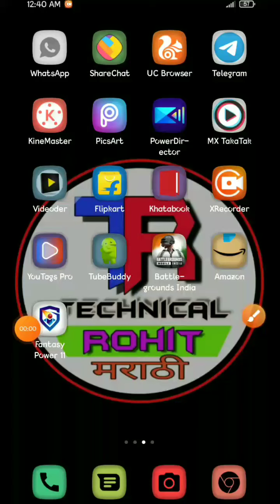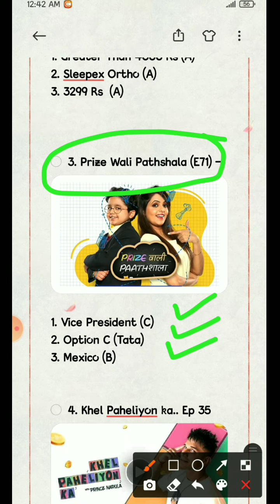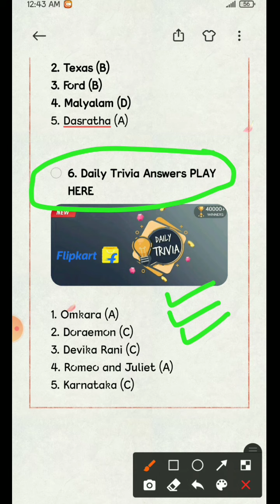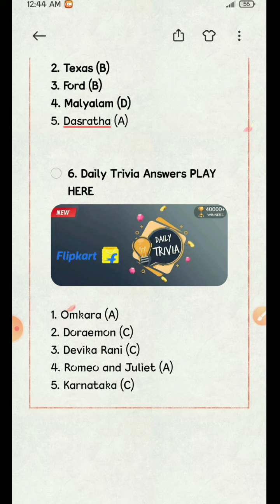Flipkart Answers Today | Flipkart Quiz Answers Today 6 July 🔥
Flipkart Quiz Today, Flipkart Quiz Answers Today 6 July flipkart quiz answers

Hello

Technical Rohit Marathi

Friends aaj ki is video me hum aapko
flipkart quiz answers dene vale hai aapko is video me 6th July flipkart answers milenge

video pasand aayi to like
and naye bhai logo se request hai
Ki subscrib karke bell icon press
Kar de

6 July flipkart answers
flipkart quiz
flipkart quiz answer
flipkart answers

Guys hope ki aapko hamari video pasand aayi hogi
and flipkart answers today mil gaye honge

Keep support by